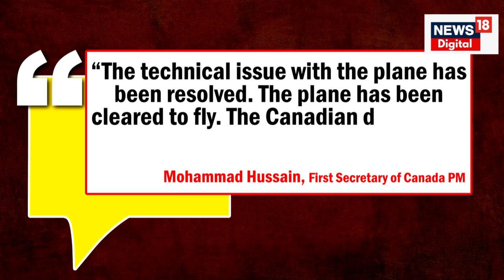Justin Trudeau का ये सच जानकार हो जाएंगे आप भावुक | Narendra Modi | Canada | Breaking News | N18V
इधर G20 सम्मेलन के बाद दो दिन तक भारत में फंसे रहे कनाडा के PM की उनके अपने ही देश में किरकिरी हो गई, देखिए पूरी खबर